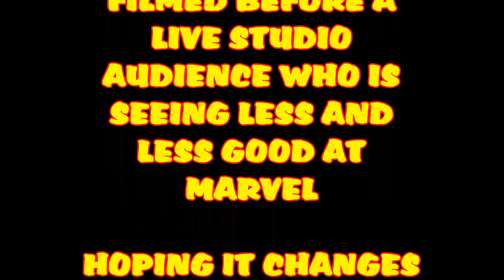Marvel Cancels Their Best Comic Book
Thanos is ending.

COMIX DIVISION
VARIOUS
CHRIS BARFIELD
TODD VANPOOL
UNRANKED CHEVRON
BLAKE FLYNN
ANC CAIN
SLIGHTLY PEEVED CANADIAN
RICARDO MEDINA
TIGERMASKENRH
THE FRAGMINION
PATRIOT CAT
SKYE ROSEBOOM
JESSE NOVACEK
NATHAN STANO
JAMIE LIVELY
DH
GR

COMIX DIVISION
UNRANKED CHEVRON
CAPTAIN FRUGAL